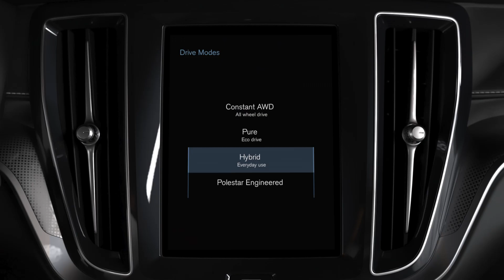Polestar Optimisation - Embracing change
Take your driving to the next level with the Polestar Engineered Optimisation! More engine power and torque with enhancing powertrain adjustments to make your vehicle faster and more balanced.